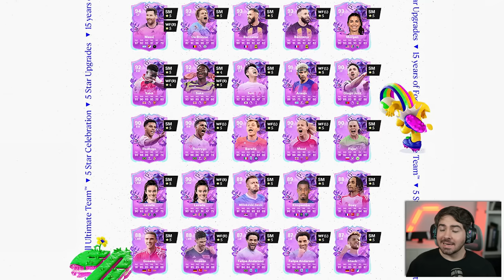AS CARTAS DO FUT BIRTHDAY ESTÃO DEMAIIIS!!! FUT DRAFT EAFC 24